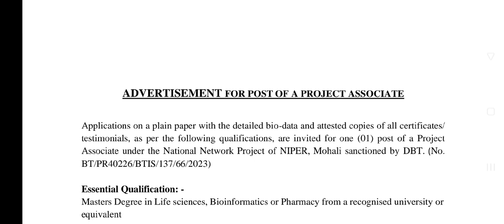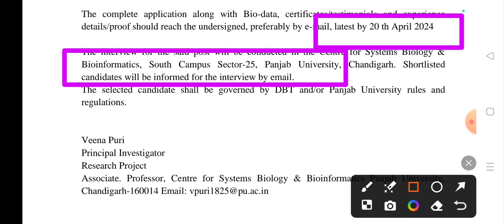PGI Chandigarh New Vacancy Out, Salary- 31000Rs| Special Education